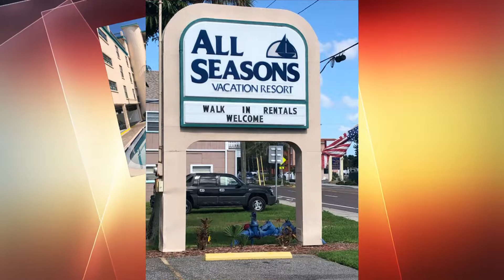All Seasons 2 Bedroom Gulf Front